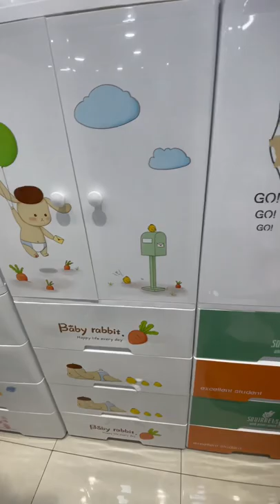New 4 drawer hanging wardrobe for new born baby